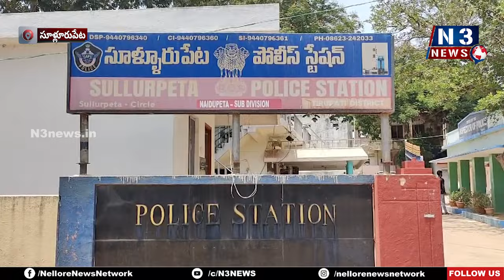ట్రాఫిక్ నియంత్ర‌ణ‌కు వ్యాపార‌స్తులు స‌హ‌క‌రించాలి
- సూళ్లూరుపేట‌ సీఐ మ‌ధుబాబు